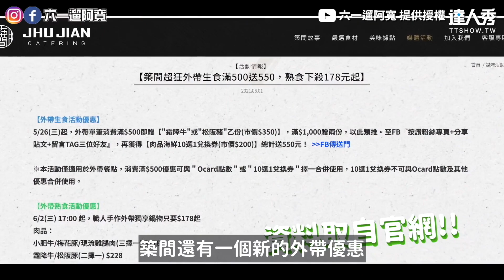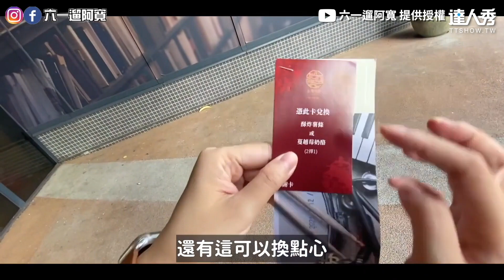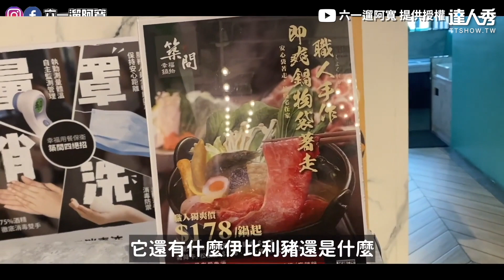【築間推$178外帶火鍋超划算 料多到滿出來還送春水堂？】｜@616rk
這米血也太大條了吧XDD (靜香編)